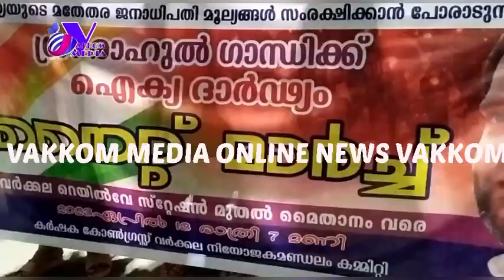കർഷക കോൺഗ്രസ്സ് വർക്കല നിയോജകമണ്ഡലം കമ്മിറ്റിയുടെ നേതൃത്വത്തിൽ നൈറ്റ് മാർച്ച് സംഘടിപ്പിച്ചു